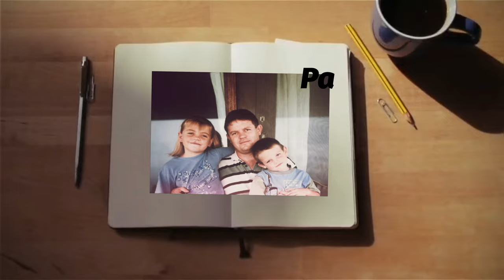Andre Snyman 60ste